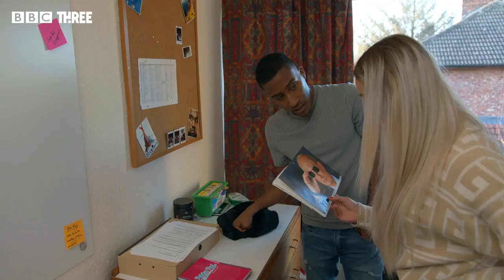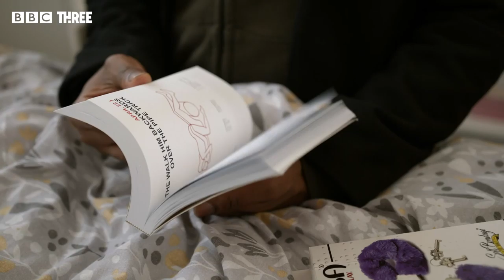Filly's Best Bits | Hot Property Series 2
Filly at his finest.